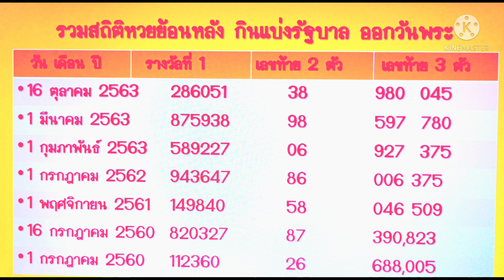เลขเด็ด 10 อันดับ งวดนี้ 1 ส.ค. 64#แนวทางรัฐบาลไทย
ส่องเลข10 อันดับที่มาแรง ขายดีเกลี้ยงแผงล๊อตเตอรี่ ทั้งนี้เป็นเพียงแนวทางหวยรัฐบาลไทย
งวด1 สิงหาคม2564